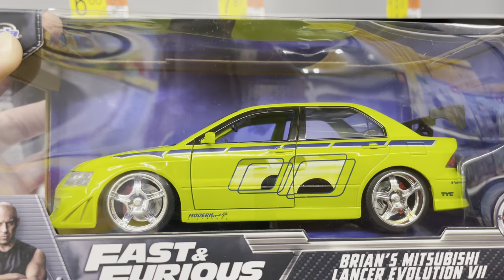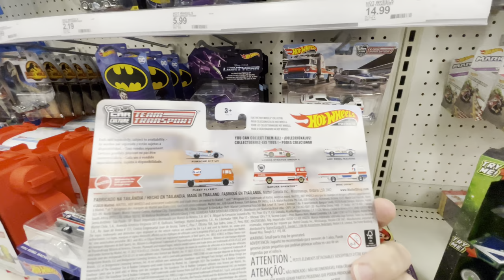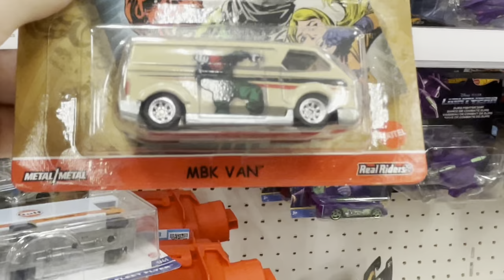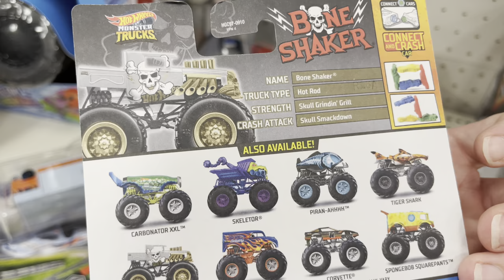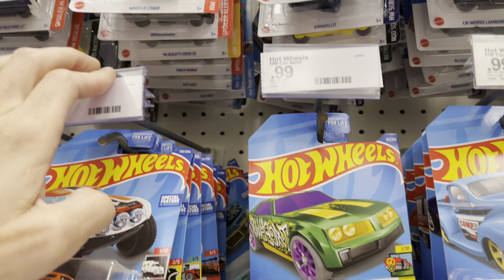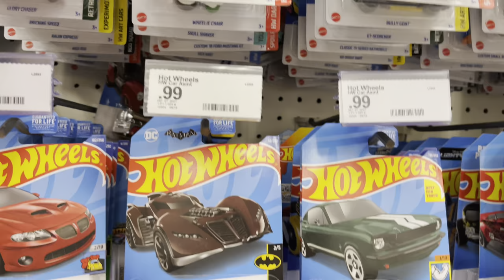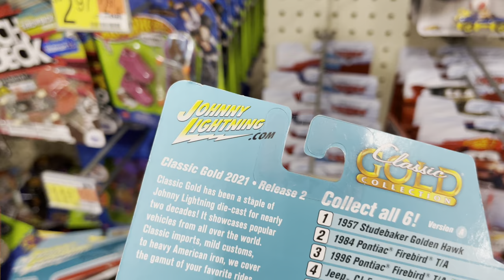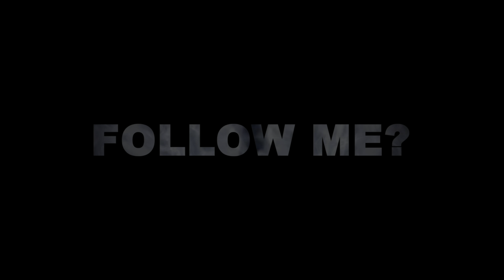NEW HOT WHEELS TEAM TRANSPORT HAULERS!! MORE TWO CAR SETS!! CYBERPUNK PORSCHE / EVOLUTION AND MORE!!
T-SHIRT LINKS:
Small: